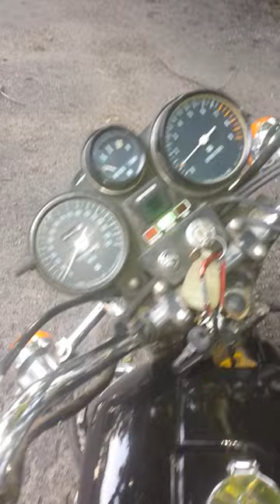1974 Suzuki GT750 waterbuffalo 2 stroke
Old video of a bike I used to have. Bone stock.